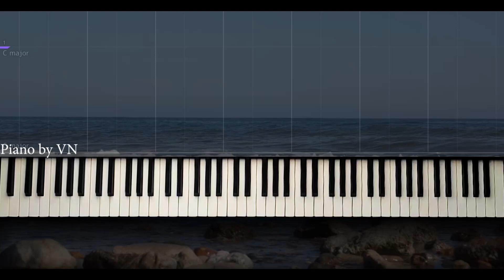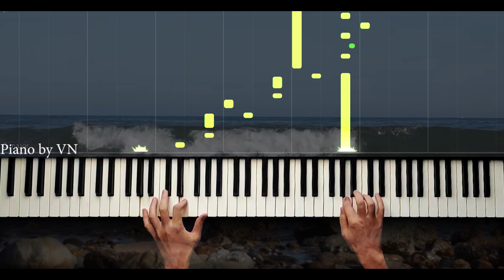Hüzünlü Piano Müziği - ''Bir Avuç Yalnızlık"